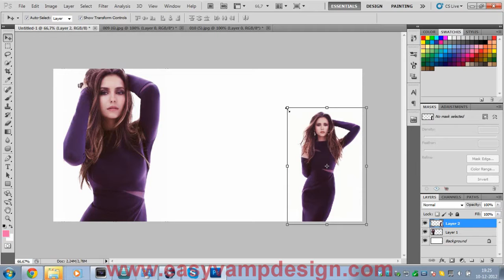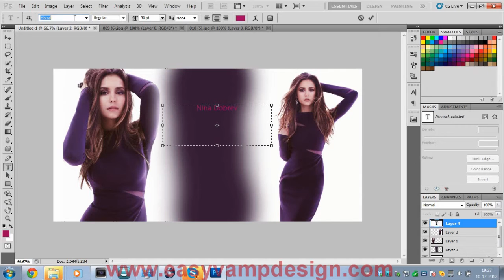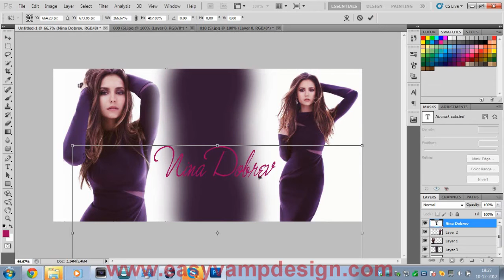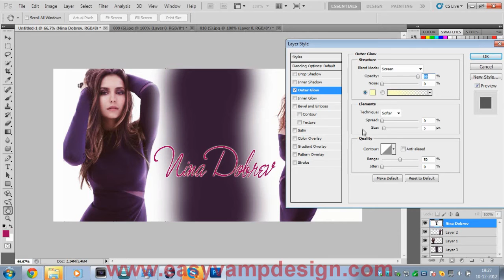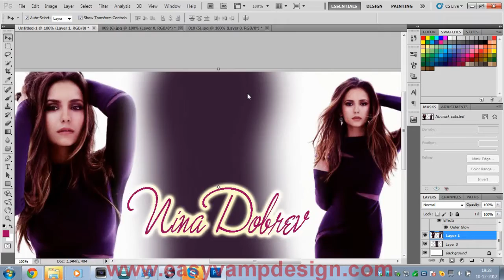How to: Easy Twitter header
how to create an easy twitter header